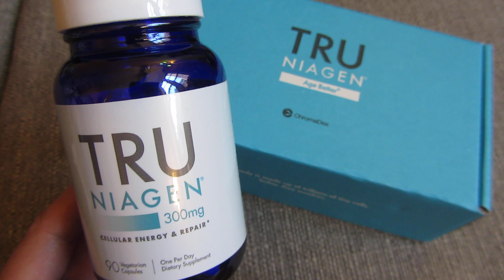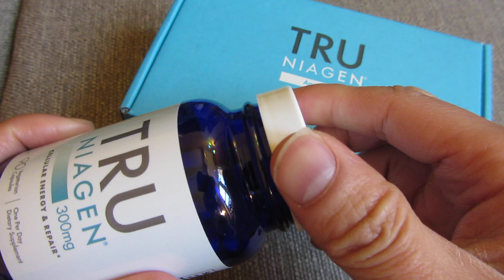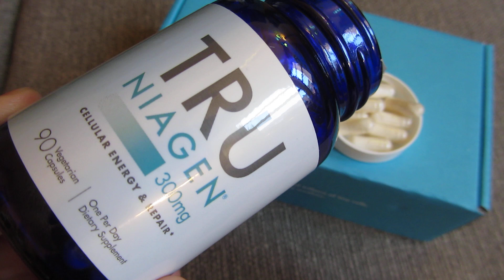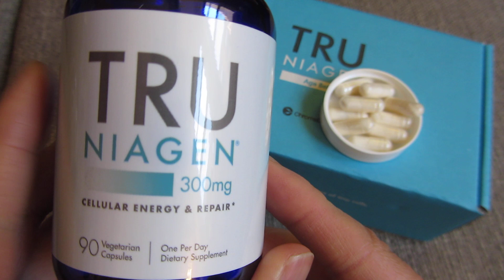Tru Niagen Review and Testimonial | NAD Anti-Aging Supplement | Reverse Aging